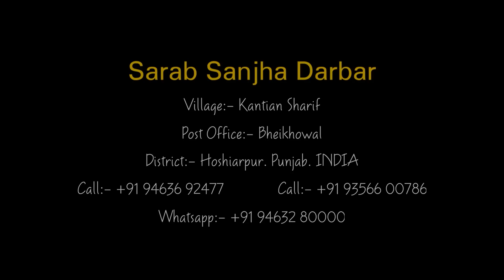Episode 198 | नेकी का फ़ल | मुश्किलों के पत्थर | Neki Ka FAl | Mushkilo Ke Patthar